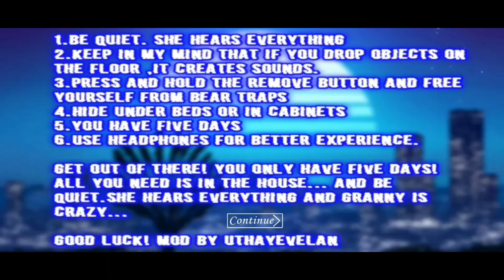Granny V1.8 Retrowave Neon Disco - Extreme Mode + Sewer Escape